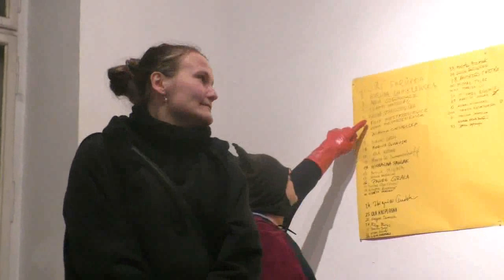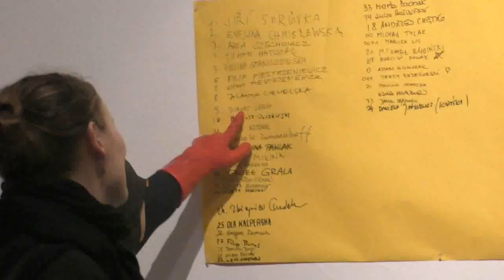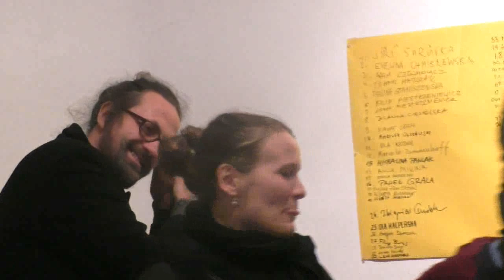Lenka Klodová i Jiří Surůvka - Autokot! / Galeria Wschodnia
Performance Lenki Klodovej i Jiří'ego Surůvki - Autokot!
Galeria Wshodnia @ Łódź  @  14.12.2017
kamera: Jacek Kozłowski

Projekt w ramach programu Rezydencja Wschodnia 2017 dofinansowany ze środków Ministra Kultury i Dziedzictwa Narodowego.